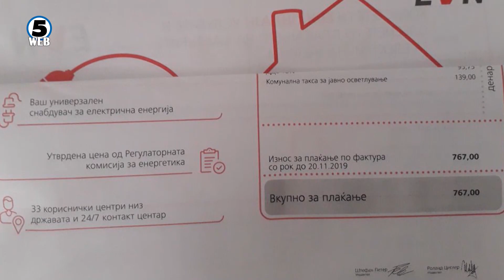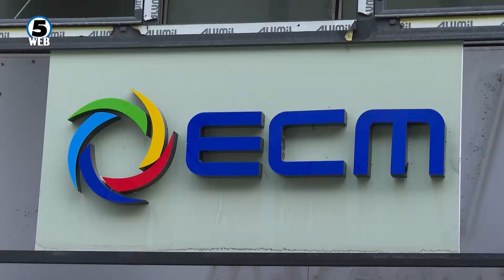Најавите за поскапување на струјата втор ден ја брануваат јавноста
Кои и колку општини формирале јавни претпријатија за да користат струја за јавно осветлување по цена за домакинствата, се уште не се знае.